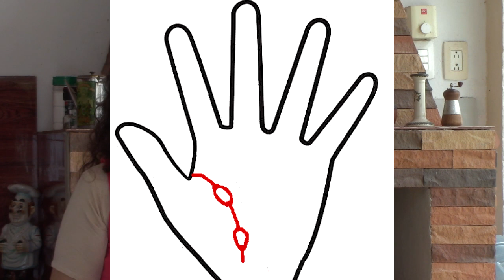INTERPRETACIÓN COMPLETA DE LA LINEA DE LA VIDA EN TU MANO. Quiromancia. Descubre que significa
Créditos:
Biblioteca de Youtube:
After All 0:12 / 3:07 Geographer Ambiental | Serena